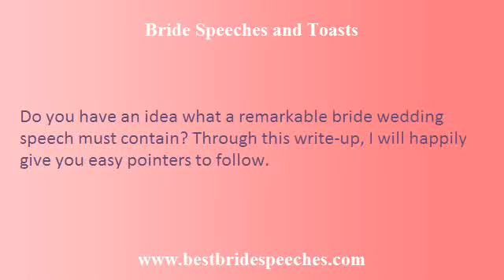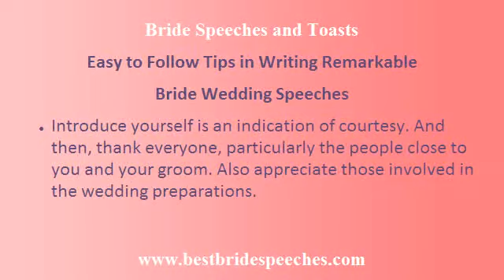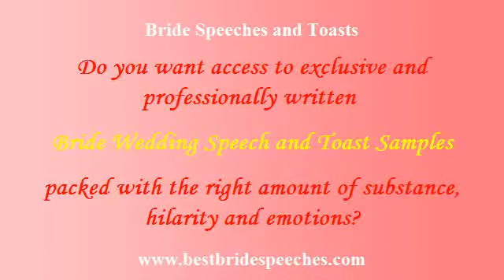Bride Wedding Speech - How to Write Remarkable Wedding Speeches and Toasts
to get professionally written Bride Wedding Speech.  Do you have an idea what a remarkable bride wedding speech must contain?  Get your Exclusive Bride Wedding Speech Pack today.